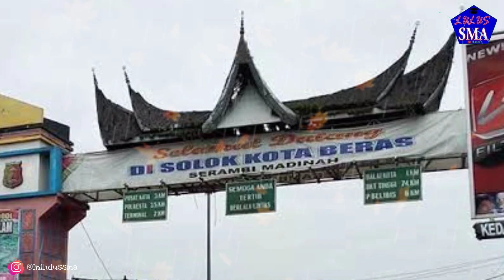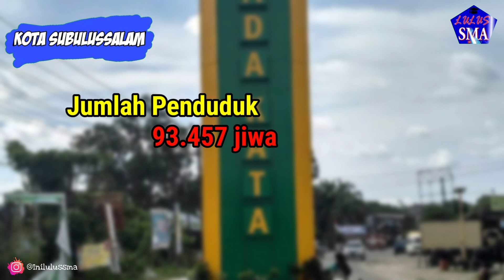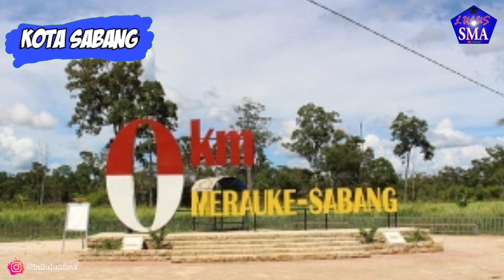HATI-HATI SAMA 7 PRIA CANTIK THAILAND INI, PRIA BISA JATUH CINTA !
Hi lumaners,

Nah di video ini 7 transgender cantik di Thailand.